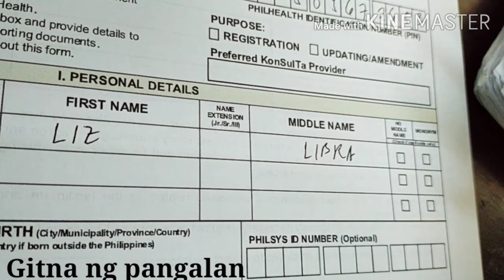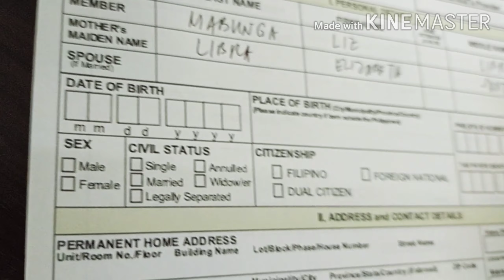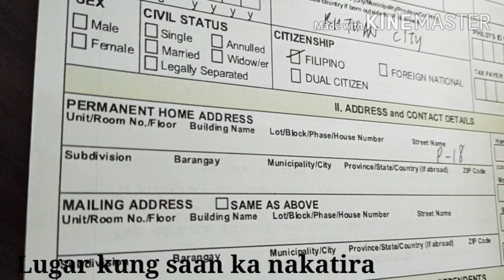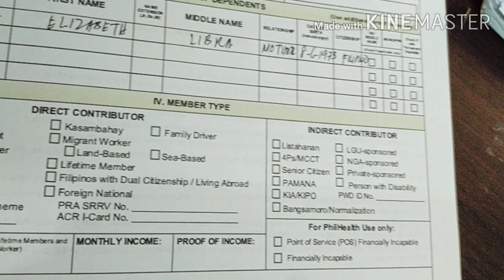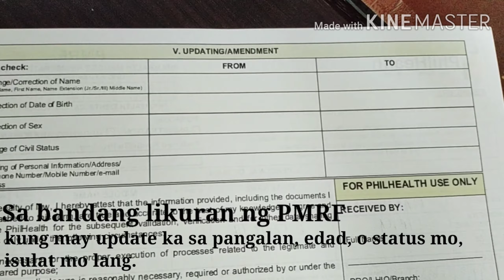HOW TO FILL-OUT PHILHEALTH PMRF FORM 2020/PHILHEALTH/PHILIPPINES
How to fill-out Philhealth PMRF? Watch this video and I hope you like it.  God bless you all.

Title: Outside
Artist: Ikson

Other music:
Autumn Color
Freestyle